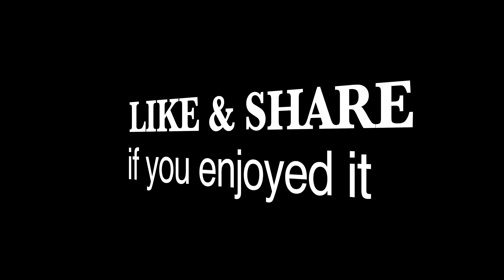Central Market (Phsar Thom Thmei) & Veal Sbov Market | Cambodia Market Tours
This video is just about visiting Phsar Thom Thmei Market or New Market in Phnom Penh and Veal Sbov market at Khan Chhbar Ampov. Started with our driving to New Market, then walking into the market from east entrance to visit dress stalls, the food court (Canteen), pork & beef stalls, dried fish-shrimp, sausage stalls. We left New Market to Independent monument heading over Kbal Tnol Skybridge and Monivong bridge via National Highway No.1 to Chroy Ampil Pagoda and visit Veal Sbov market. It's a street village market selling fishes, pork, beef, fresh vegetables, foods and more. It's my favorite to visit and walk around the market like this.